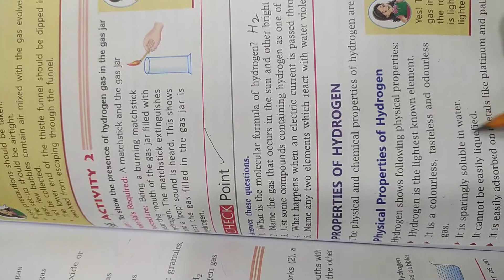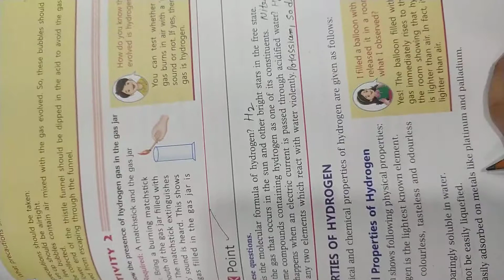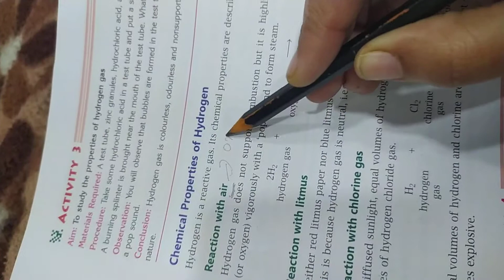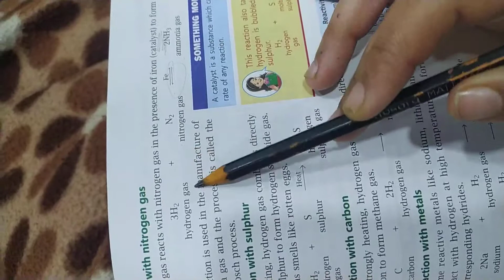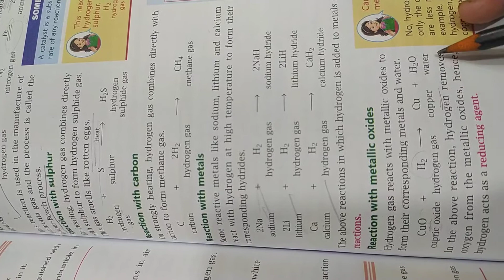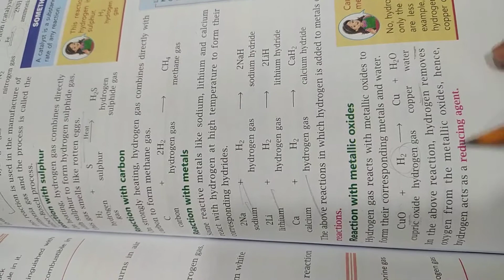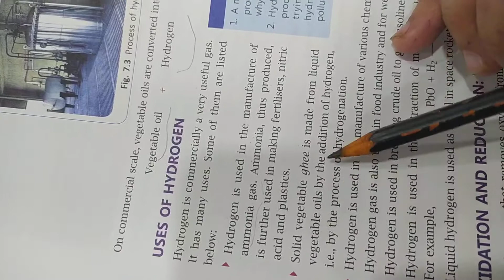Class -8th (chemistry)ch-7(hydrogen)(11-12-2020)